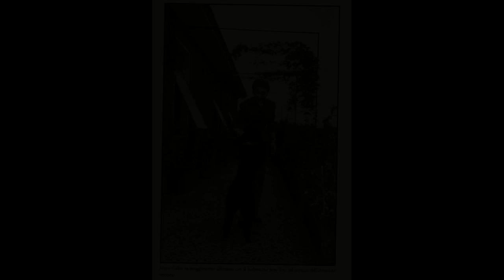Madre?... Non dormi? - Il Trovatore, Maria Callas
Maria Callas - Il Trovatore by Giuseppe Verdi.

A rare live recording of Maria Callas' performance as Leonora in Giuseppe Verdi's Il Trovatore. The recording took place in Teatro alla Scala, Milan on the 23rd of February 1953.

Leonora. Maria Callas
Azucena. Ebe Stignani
Manrico. Gino Penno
Il Conte di Luna. Carlo Tagliabue
Ferrando. Giuseppe Modesti
Ines. Ebe Ticozzi
Ruiz. Mariano Caruso
Un Vecchio Zingaro. Carlo Forti
Un Messaggero. Angelo Mercuriali

Orchestra and Chorus of Teatro alla Scala, Milan.

Conductor. Antonino Votto
Director. Mario Frigerio
Chorus Master. Vittore Veneziani